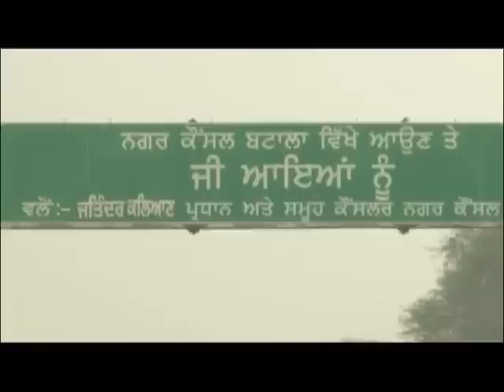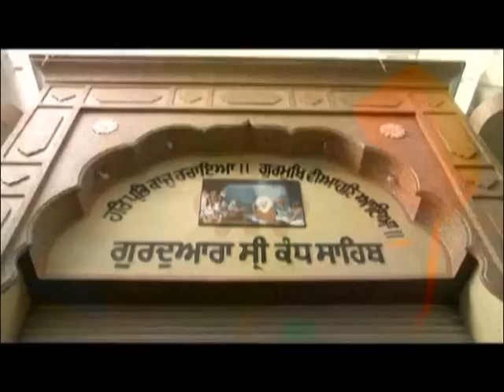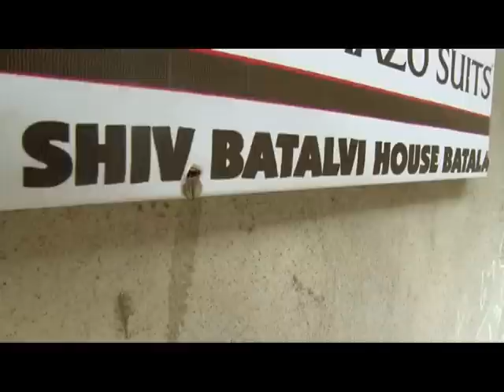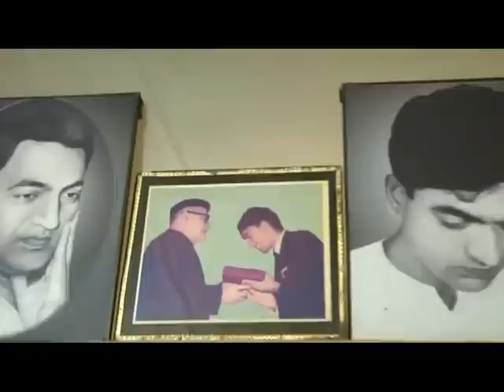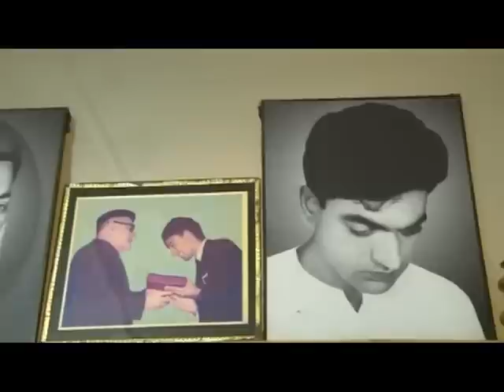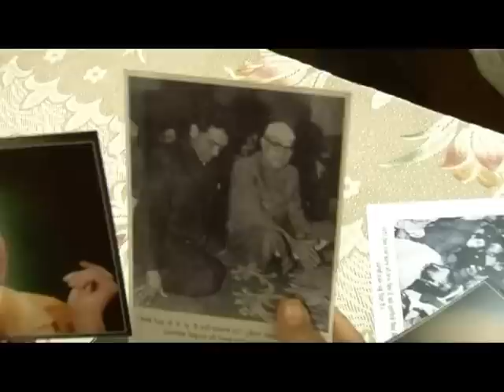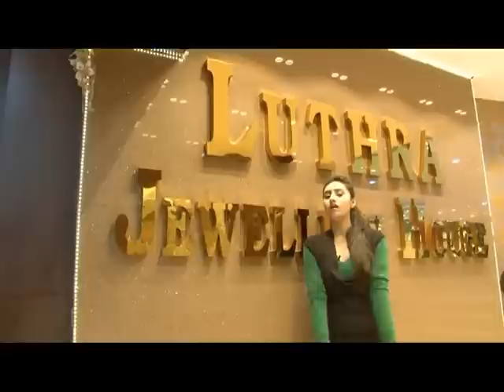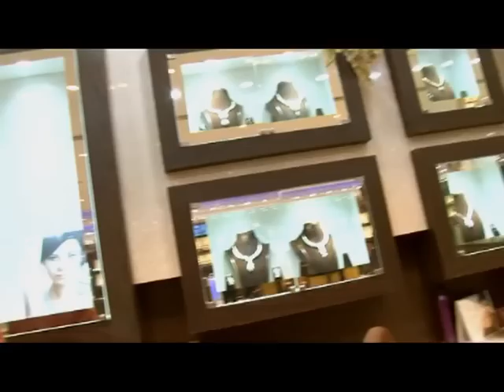sair punjab di batala vol.2 2013